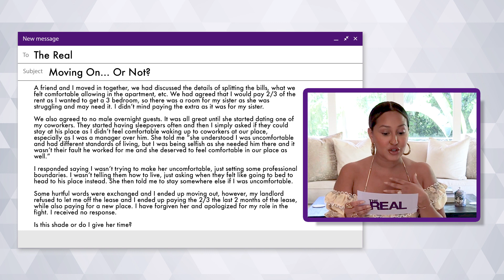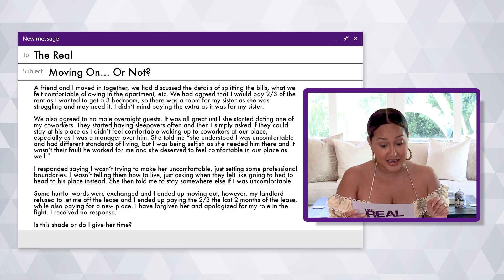WEB EXCLUSIVE: Is No Response Considered Shade?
If you got into an argument with a friend and you ended up apologizing for your role in the fight, but didn’t receive a response right away, would you consider that shade?